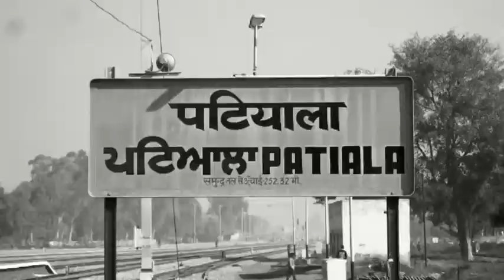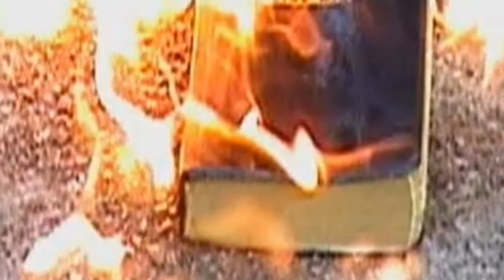Testimony of A Sikh Boy (Hindi) || एक सिख लड़के की गवाही || हिन्दी || Narration by Pastor Pramod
PLEASE 👇👇👇👇👇👇

एक लड़का जो मसीहियों को नफरत करता था और पवित्रशास्त्र बाईबिल को जला दिया करता था। यह चाहे मसीही लोगों से घृणा करता था लेकिन यीशु मसीह इससे अत्यंत प्रेम करता था। इस खीष्ट विरोधी लड़के ने कैसे मसीह को पाया इस वीडियो के माध्यम से बताया गया है। आप इस वीडियो को जरूर देखे और जाने की प्रभु यीशु किस प्रकार इसके ह्रदय को परिवर्तित करते हैं।

इस वीडियो को जरूर देखे